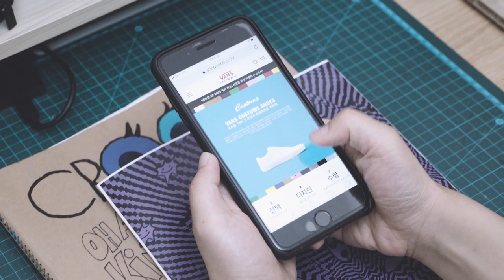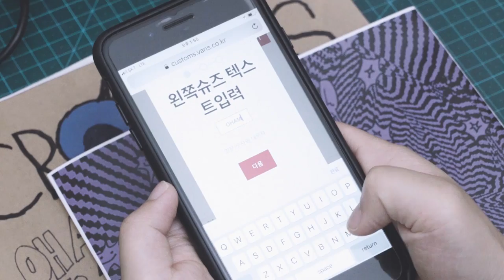Customade by Ohamking | Art | VANS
Custommade by Ohamking. Korea based artist Ohamking, after graduating from the department of Visual Design, she has been working as an illustrator and presenting her works in various ways not just only on canvas but also VJ and animation.

She mainly get inspiration from music and daily life scenes of people, and likes to include stories in work. She love empathizes and enjoys the results with people.

Her works is to mix graphics tools based on analog drawing, mainly using pen brushes and ink, to express her own style.